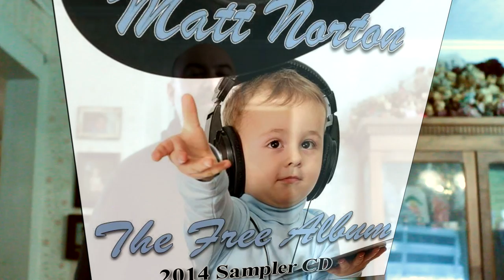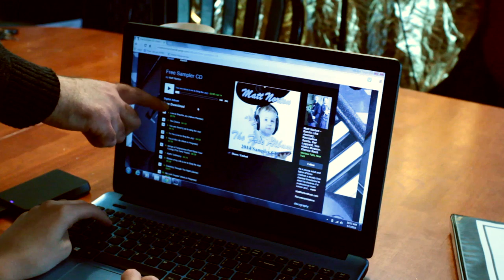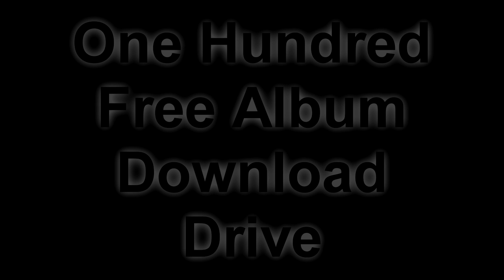Christian Rock Artists - Matt Norton thanks subscribers and shows how to download free music.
free paid music downloads in high quality Wav., flac, and mp3